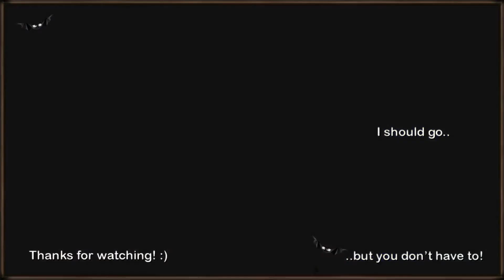Let's Play The Banner Saga - War! (Ep. 8) [Blind]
The dredge are getting numerous and war is upon us. Håkon and his men can't walk half a day without fighting a new wave of dredge.

This game was a gift from Chitta McGee. Love you lots, ma chère!

The Banner Saga is a fantasy tactical role-playing video game developed by Stoic, a trio of indie game developers formerly of BioWare, and published by Versus Evil.
It is the first installment of The Banner Saga Trilogy, and was followed by The Banner Saga 2 (2016) and The Banner Saga 3 (planned 2018).
The game takes place in a fictional world inspired by Viking mythology.